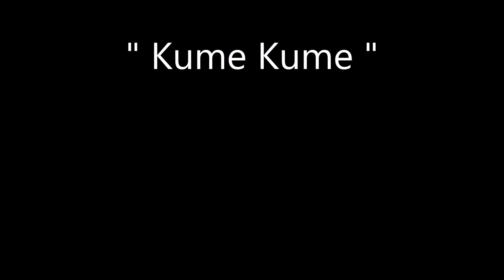Kume Kume / BARTHELEMY & LES SUPER BOYS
Titre : Kume Kume
Artistes : BARTHELEMY & LES SUPER BOYS (Polynésie)